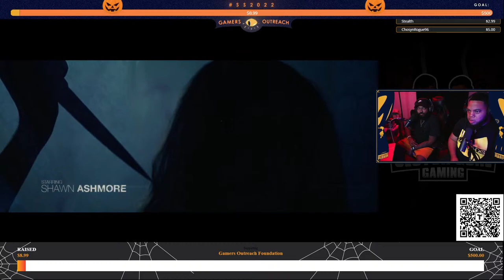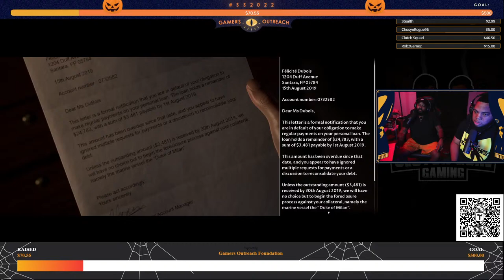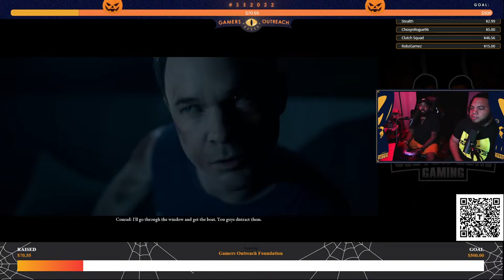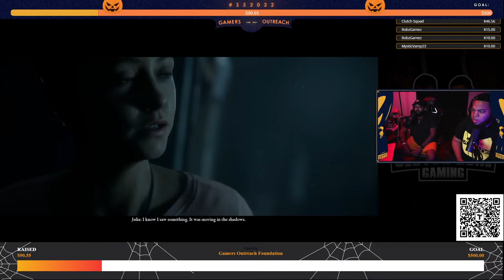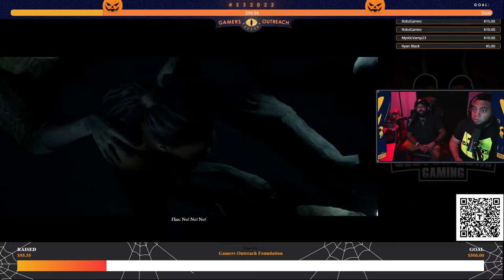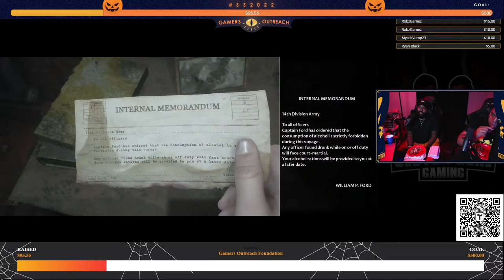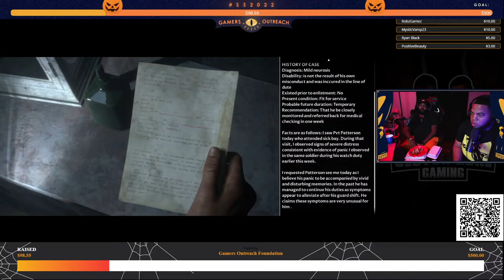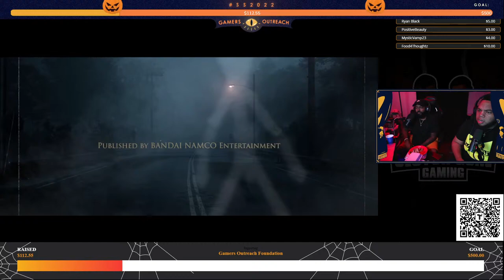MAN OF MEDAN GAMEPLAY (GAMERS OUTREACH SPOOKTACULAR STREAMATHON)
Channel to always be kept up to date about the best Clutch Gone Gaming Highlights, Clutch Gone
Gaming Reacts and funniest Clutch Gone Gaming moments from Call of Duty Warzone, Rocket League,
WWE2K22, AmongUs, Varitey games and many more played on stream!
Channel Editors: TagaBearClaw